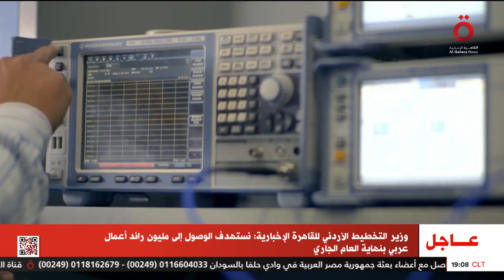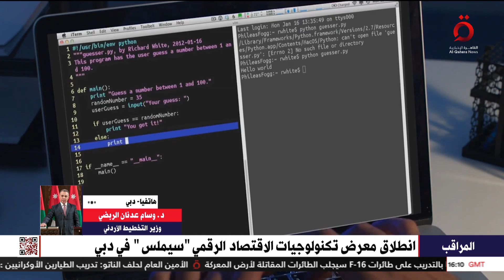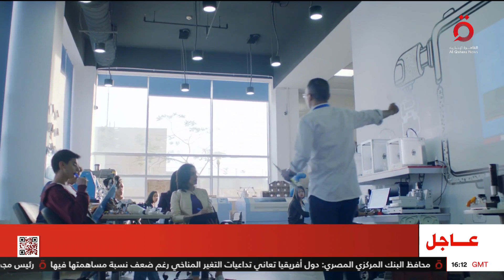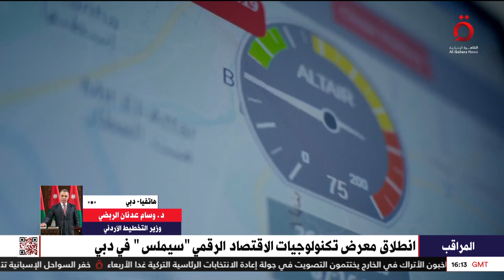مليون رائد أعمال عربي.. د. وسام عدنان وزير التخطيط الأردني يكشف عن المبادرة الأضخم في المنطقة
23/5/2023